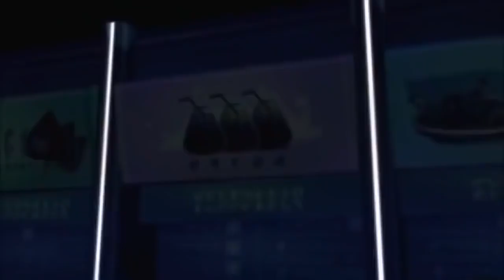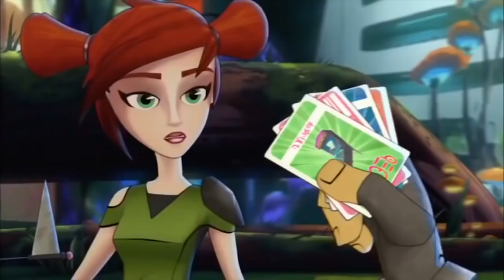Dawn of the Slug [FULL EPISODE] | Slugterra | WildBrain - Kids TV Shows Full Episodes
🔥 Slugterra 🔥 Dawn of the Slug 🔥 13 🔥 Full Episode HD 🔥 Cartoons for Kids

A fun trip to the mall cavern turns un-deadly when the place is over run by the zombie-like victims of the Zombus slug. With Pronto zombified (not entirely a bad thing, the others kind of like this new, quieter, more monosyllabic Pronto), the rest of the Shane Gang must find the mysterious Mr. Saturday who controls the Zombus slugs—and find a way to stop him.